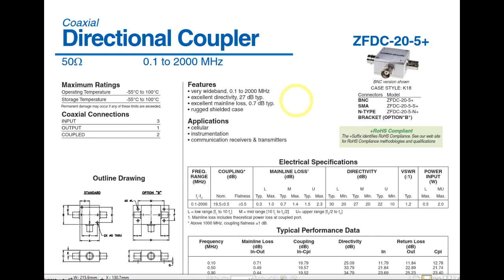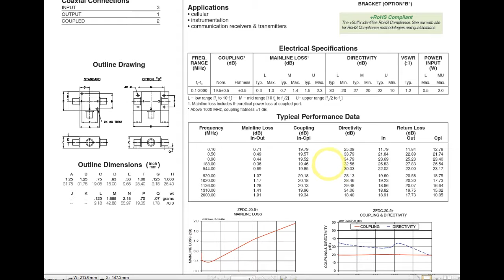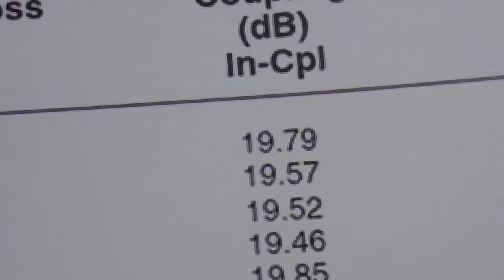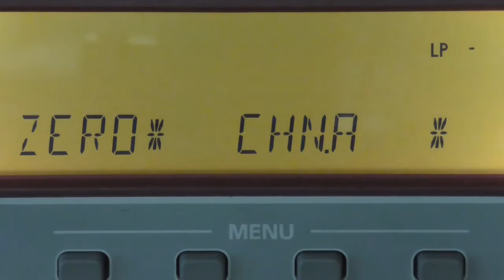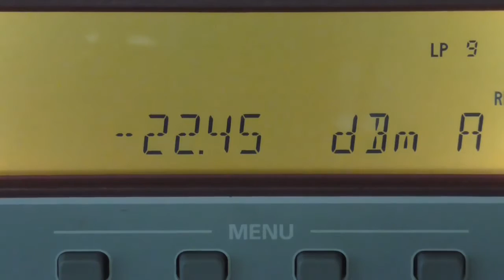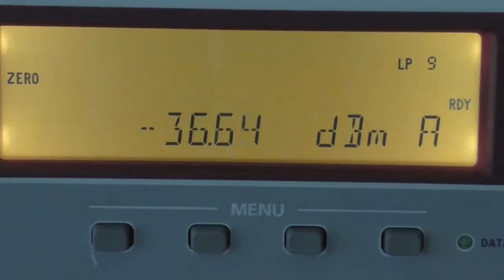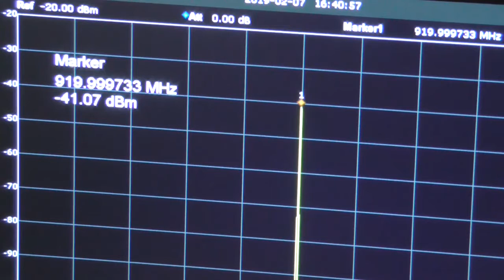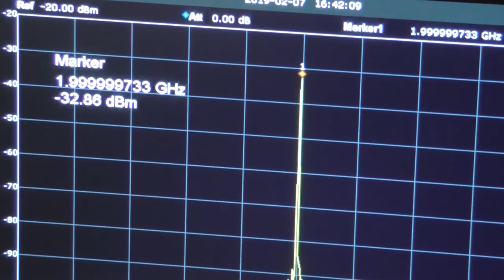Der Coupler ZFDC-20-5+ Spec Test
Der Coupler von Minicircuits ZFDC-20-5+ ist im unteren Preissegment angesiedelt. Es ist ein sog. 20dB Coupler. Für Ham Anwendungen, sprich Antennentuning, völlig ok.  Die Bandbreite für HAM auch ok obwohl die 2000 MHz des Prospektes, wenigstens bei meinem Exemplar, nicht ganz erreicht werden.
Eine Einschränkung ist die Messung der Directivity die ich nicht mit meinem Thermosensor machen konnte sondern mit dem Spektrumanalyzer, deshalb nicht direkt vergleichbar.
Richtkoppler mit mehr als 20dB Entkopplung sind in der Regel in der Bandbriete eingeschränkt. Eine Variante wäre z.B. ZHDC-16-63-S+ auch von Minicircuits.
Ein Richtwert für die "Directivity" ist in etwa:
• 10 dB Minimum für jede minimal indikativ Messung, keine Genauigkeit erwartet
• 20 dB Minimum für eine zuverlässige Messung
• 30 dB oder grösser ist ideal zur Messung von  abgestimmten Systemen